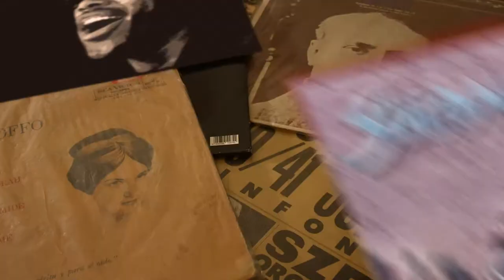Sesión #38 - Mark Dodson / Suicidal Tendencies - Lights Camera Revolution - Elepé (Trailer)